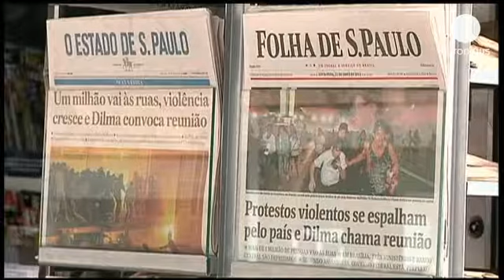Brezilya hükumeti protestolara çözüm arıyor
Brezilya'da yaklaşık bir hafta önce toplu taşıma zamlarına tepki olarak başlayan gösteriler...

Brezilya'da yaklaşık bir hafta önce toplu taşıma zamlarına tepki olarak başlayan gösteriler Perşembe günü bir milyondan fazla kişinin katılımıyla devam etti.

Başkent Brasilia'da Dışişleri Bakanlığı binasını basmak isteyen göstericilerle polis arasında şiddetli çatışmalar yaşandı. Polisin plastik mermi ve biber gazı kullandığı olaylarda çok sayıda gösterici yaralandı.

Hükümetin ılımlı açıklamalarına rağmen olayların yatışmaması üzerine Devlet Başkanı Dilma Rousseff bakanlar kurulunu acil toplantıya çağırdı.

Eylemciler, Dünya Kupası organizasyonu için ayrılan bütçeye de tepki göstererek, sosyal hizmetlerin iyileştirilmesini talep ediyor:

"Bence halk doğru olanı yapıyor. İlk aşama başladı. İnsanlar sokakları doldurarak tıpkı dünyanın geri kalanı gibi, uysal bir toplum olmadığımızı gösteriyor."

"Göstericiler haklarını talep edebilirler. Fakat sadece belirli çizgiler içinde. Konu, mağazaları kırıp dökmeye, yağmalamaya ve hırsızlığa geldiğinde gösteriler amacından sapmış oluyor."